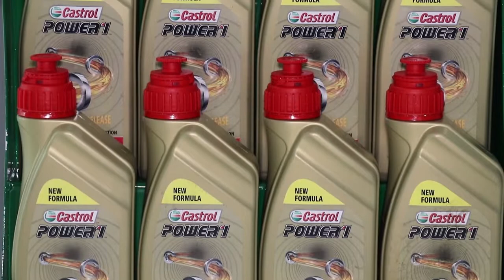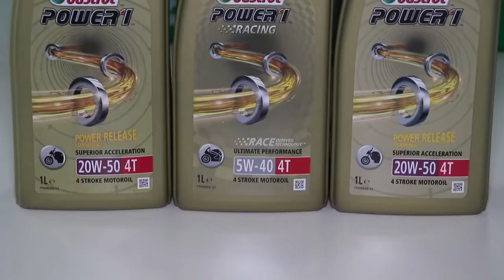PASIÓN POR LAS MOTOS, FÓRMULA POWER 1( MENCIÓN CASTROL)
Transmitido en PasionPorLasMotos por las señal de Guatevision el 16 y 17 de marzo de 2019.